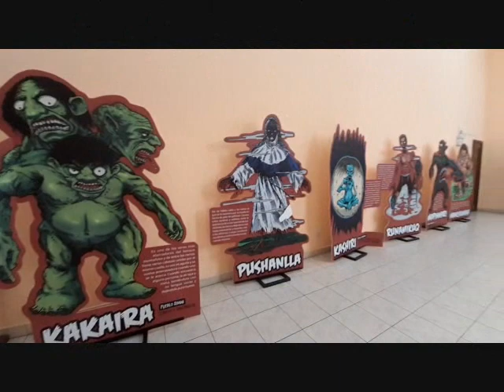EXPOSICIÓN CONCURSO SERES FANTÁSTICOS DEL PERÚ 2024 - Biblioteca Nacional Av. Abancay LIMA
Seres fantásticos que son creación de un concurso como :
- SHAPSHICO
- PUSHANLLA
- KASHIRI
- MANCHUMUSH
- MAPINWARI
- RUNAMIKUQ
- MAPOR y muchos más.

Se puede apreciar esta exposición infográfica visual en la sede de la BIBLIOTECA NACIONAL DEL PERÚ en la Av. Abancay en el centro de la capital limeña.